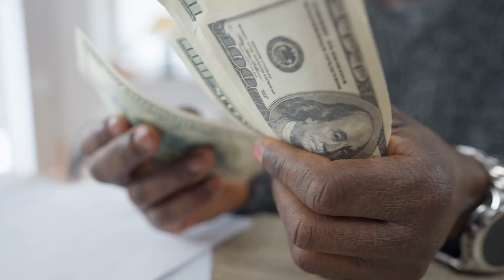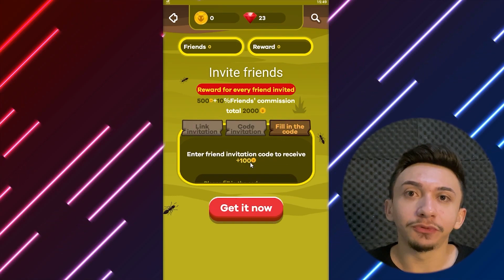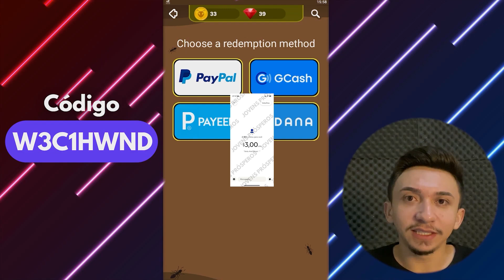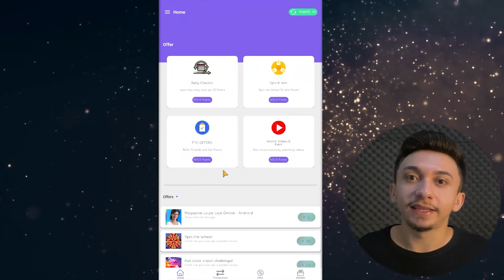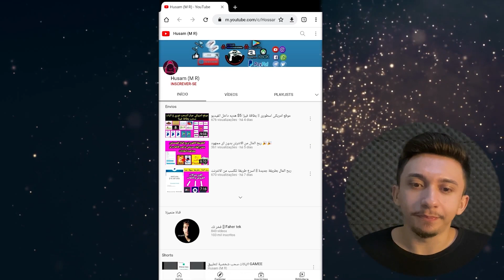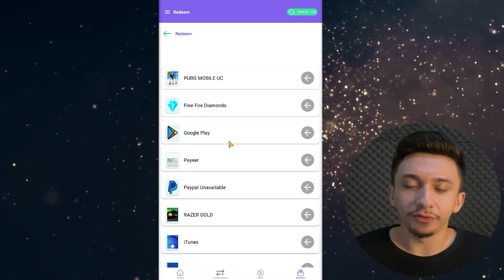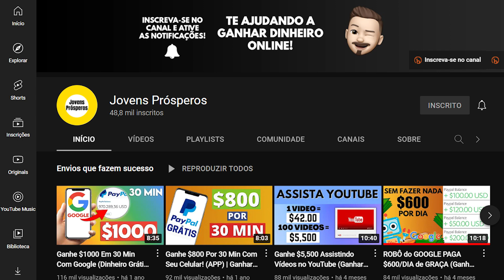Ganhe Dinheiro na Internet Com Aplicativo Gratuito! (+PROVA DE PAGAMENTO)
Link dos aplicativos:
👉 App 1:
▶️ Insira o código *W3C1HWND* e já comece com 100 pontos GRÁTIS! 🤑